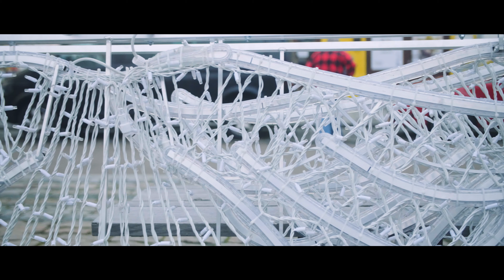Stříbro advent Youtube UHD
Stříbro  advent 2020